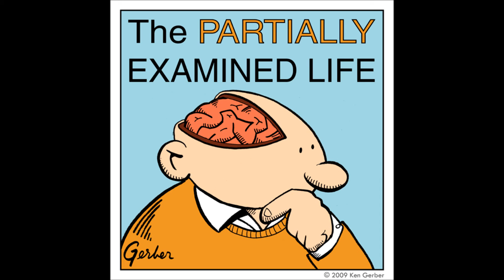Partially Examined Life podcast - Buber - I and Thou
On Buber's 1923 book about the fundamental human position:

As children, and historically (this is his version of social contract theory), we start fully absorbed in relation with another person (like, say, mom). Before that point, we have no self-consciousness, no "self" at all, really. It's only by having these consuming "encounters" that we gradually distinguish ourselves from other people, and can then engage in what we'd normally consider "experience," which Buber calls "the I-It relation," wherein we can reflect on and manipulate the world.

Buber thinks that unless we can keep connected to this "I-Thou" phenomenon, through real, mature relationships (dialogue!), and maybe also through art and the appreciation of nature (we spend a lot of time trying to figure out how, as he says, you can really have an I-Thou encounter with a tree), you're spiritually dead, treating everyone as objects and sporting a thin, pissy sense of self to boot. If you get get in the groove, on the other hand, you'll come off all shiny and ethical and ready to transform the world. Sweet! Oh, and by the way, the "Thou," every thou, ends up also being a direct line to God, so all you "spiritual but not religious" folks are theists after all. Nyah nyah!

You can find the entire unabridged Buber podcast, along with dozens of others discussing philosophers from Aristotle to Wittgenstein, at the Partially Examined Life